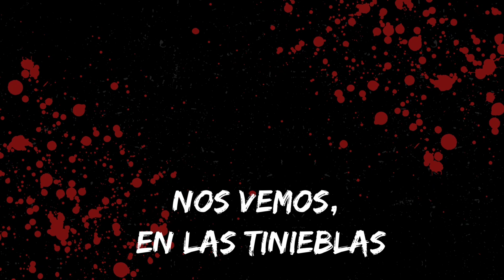"NUESTRO MUNDO NO ES LO QUE PARECE" | ENTREVISTADOS ATERRADOS #4